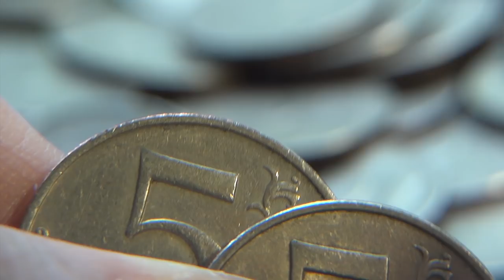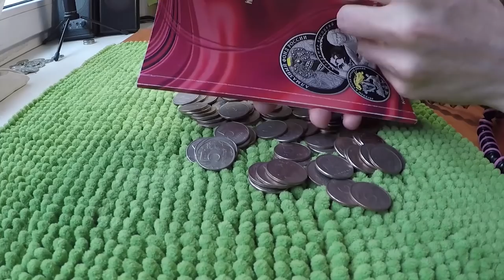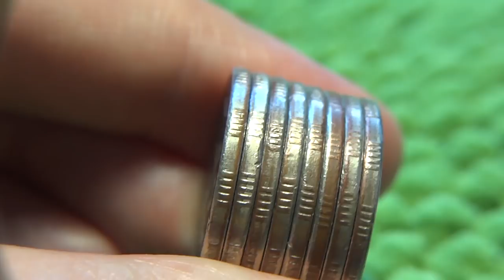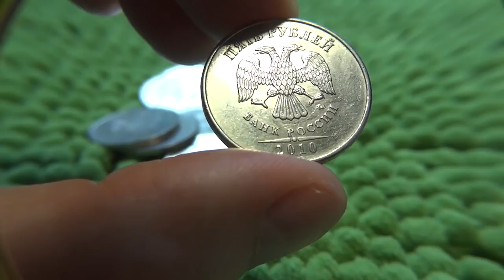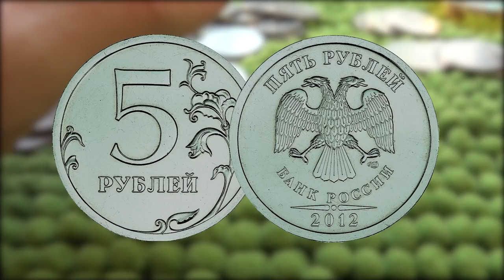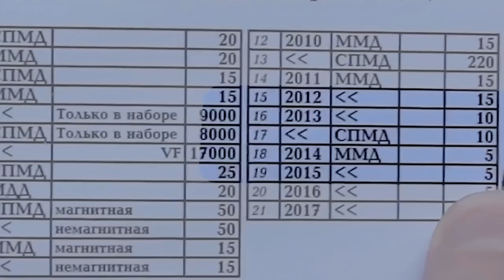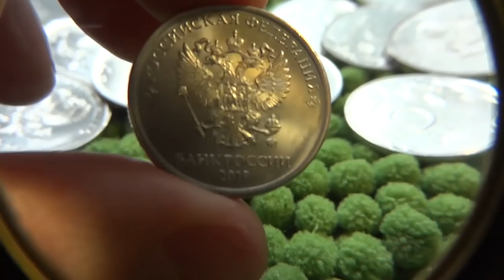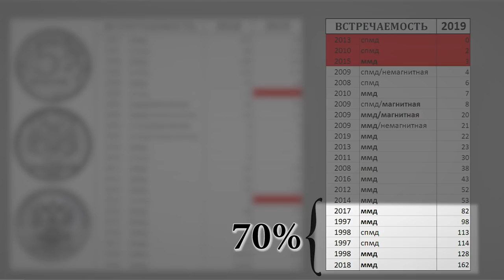💎5 РУБЛЕЙ 1997 - 2019💾СТАТИСТИКА🤑ОБЗОР РАЗНОВИДНОСТЕЙ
0:00 5 рублей 1997 ммд и ГУРТ
  2:38 5 рублей 1997 спмд и ГУРТ
  4:26 5 рублей 1998 ммд и ГУРТ
  6:10 5 рублей 1998 спмд и ГУРТ
  8:17 Кратко о 5 рублей 1999, 2002 и 2003 года
  8:46 5 рублей 2008 ммд и ГУРТ
  9:39 5 рублей 2008 спмд и ГУРТ
10:22 5 рублей 2009 ммд/немагнитная и ГУРТ
12:11 5 рублей 2009 ммд/магнитная и ГУРТ
14:08 5 рублей 2009 спмд/немагнитная и ГУРТ
15:03  5 рублей 2009 спмд/магнитная и ГУРТ
17:15 5 рублей 2010 ммд и ГУРТ
18:17 5 рублей 2010 спмд и ГУРТ
19:17 5 рублей 2011 ммд и ГУРТ
20:17 5 рублей 2012 ммд и ГУРТ
22:48 5 рублей 2013 ммд и ГУРТ
24:01 5 рублей 2013 спмд и ГУРТ
24:42 5 рублей 2014 ммд и ГУРТ
26:00 5 рублей 2015 ммд и ГУРТ
28:17 5 рублей 2016 ммд и ГУРТ
30:08 5 рублей 2017 ммд и ГУРТ
31:44 5 рублей 2018 ммд и ГУРТ
33:39 5 рублей 2019 ммд и ГУРТ
36:10 СТАТИСТИКА ЗА 2 ГОДА
Привет друзья! В этом ролике я буду перебирать мешок монет, номиналом в 5 рублей. В мешке 1000 монет. Я так же кратко вам расскажу, что не так просто найти дорогую монету у себя в кошельке. Также вы поймете, что не стоит искать монету, которая возможна будет стоить 200 000 рублей или даже 250 000 или 300 000 рублей, поскольку некоторые из них были изготовлены не законным путем и в оборот никогда не попадали. В конце ролика мы разберем таблицу по частоте встречаемости данного номинала!